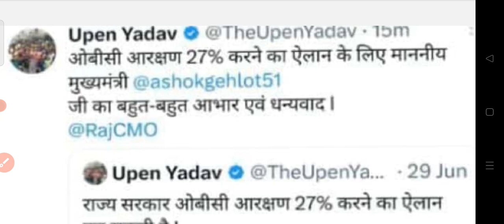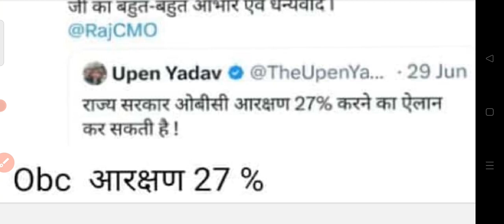OBC आरक्षण 21% से बढ़ाकर 27% कर दिया गया